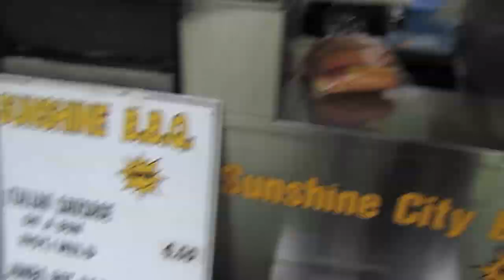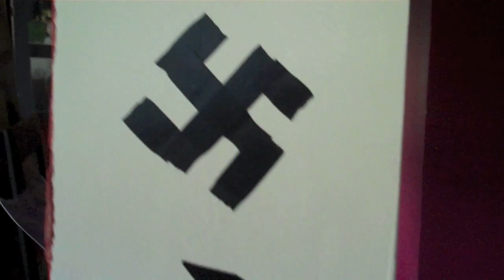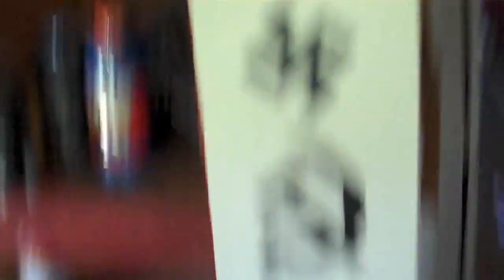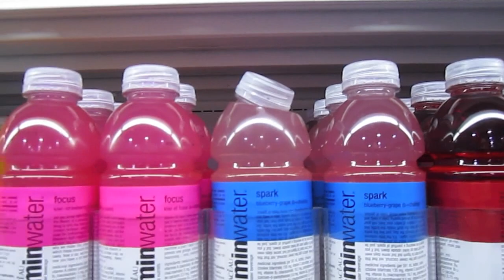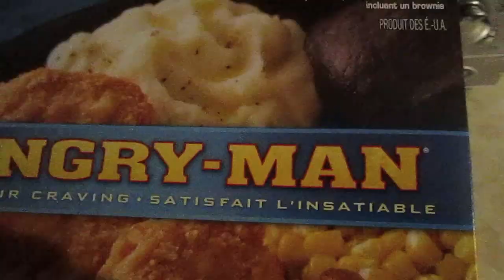Happy Canada Day 2011!!! Day 520. (Fri July 1st, 2011)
We are Amanda and Max :)
We're from Ontario Canada and we are sharing our daily lives with you!